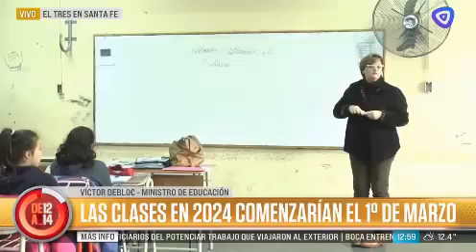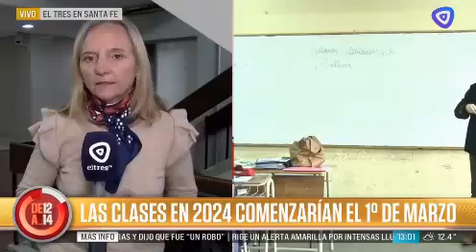C3 inicio clases 2024